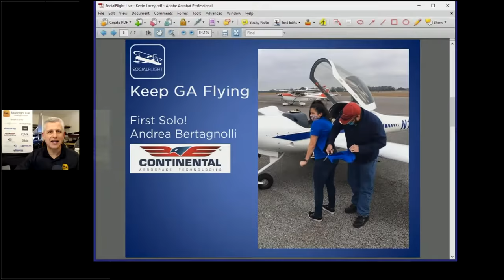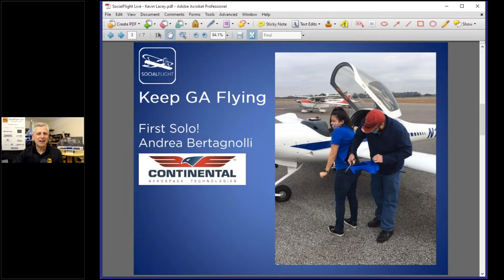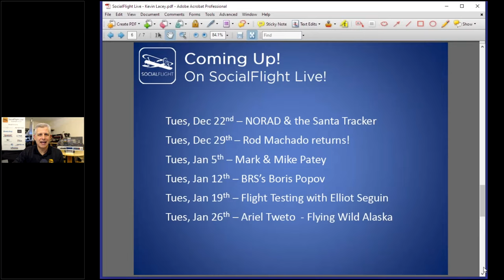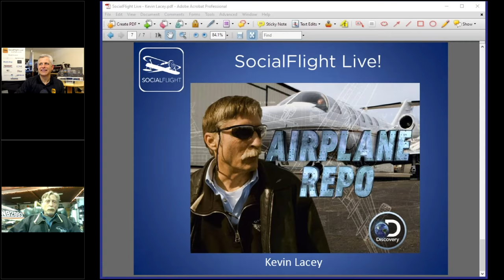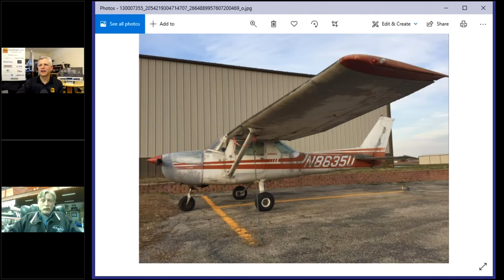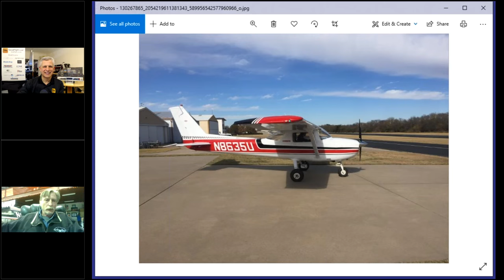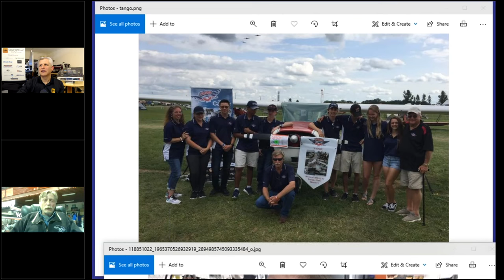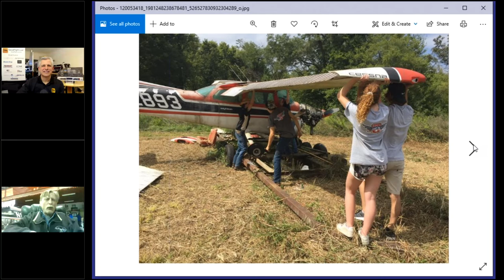SocialFlight Live! Kevin Lacey from Airplane Repo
Kevin Lacey, star of the Discovery Channel's Airplane Repo joins us on "SocialFlight Live!" to talk about the show, stories of swiping planes, how he got started in aviation and more.  It's another fun and exciting episode of SocialFlight Live!